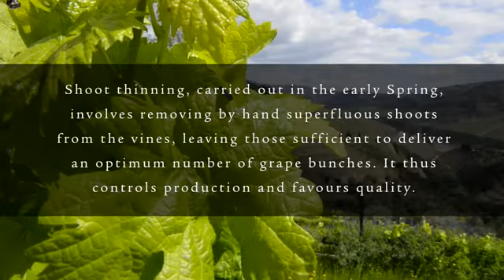Graham's Port - Een jaar in de wijngaarden deel 4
Komend tijd zal een reeks videoclips te zien zijn over het jaarlijkse proces van wijn maken op Quinta dos Malvedos, een van de wijngaarden van Graham's Port. In het vierde deel worden de overbodige takken van de druivenranken verwijderd om het optimale aantal aan druiventrossen te krijgen.